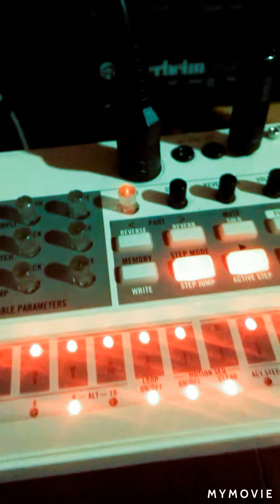Exploration / korg volca sample sync with korg micro x / roland sh 1000 / fender rhodes piano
Techno Electro Pop - Live set recorded with smartphone